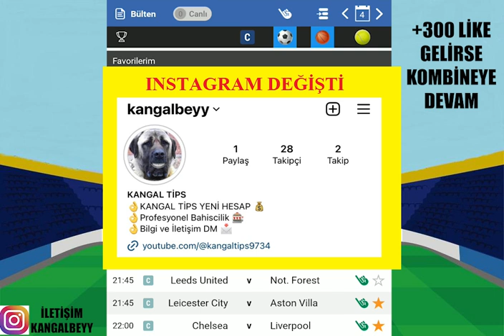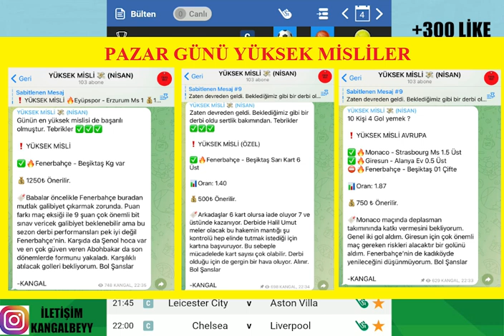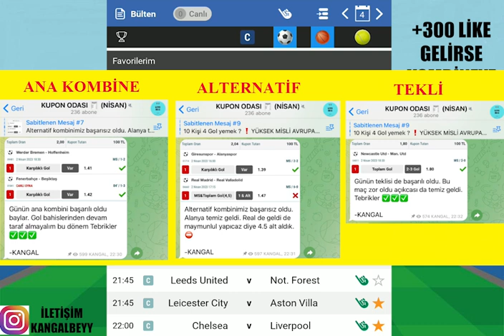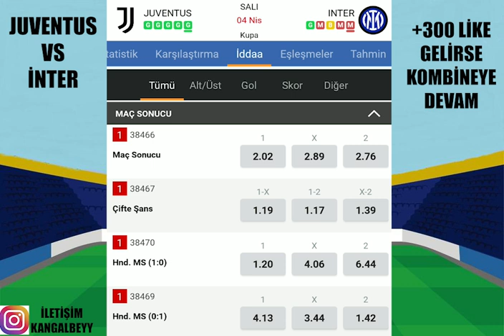KAZANCIN ARDINA YÜKSEK ORANLARLA ! 4 NİSAN 2023 İDDAA TAHMİNLERİ